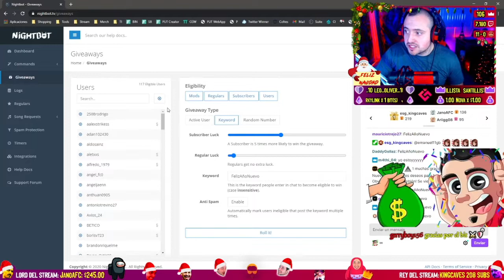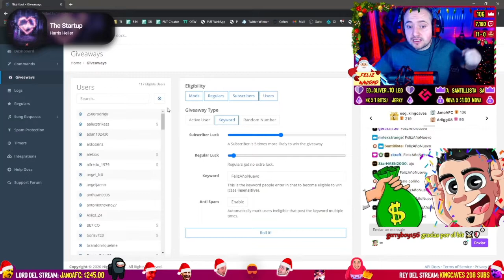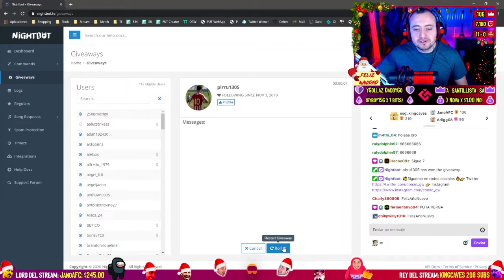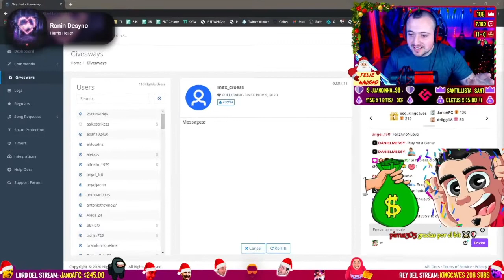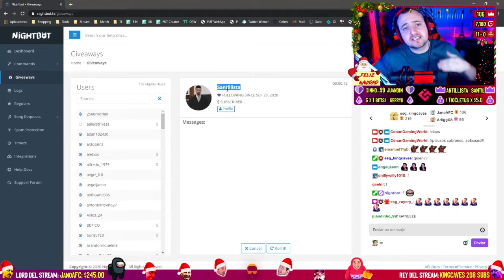Vendí mi Club por TONTO pero SALE BIEN | Mejora de Icono y Sorteo de Gift Card